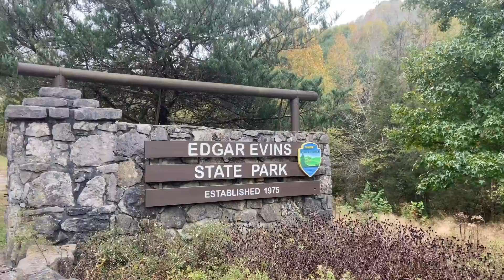Film maker from Belgium follows and films my living in a car nomad journey. 4th time over 2 years!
Today I meet up again with Sebastien from Brussels in Belgium to follow me some more on my nomadic journey. He will be filming basic ‘day in the life’ scenes as well as more intimate and personal scenes like me going back to look at land to purchase that is on my short list. We have fun though it is also emotionally and mentally draining at times being followed with a camera capturing my personal journey. Of course I’m more use to it as I do share my personal thoughts and journey 3 to 4 times a week with you. I guess you could say ‘I’m an open book!’ This is Sebastien’s any my fourth time together. I am more aware of of what to expect and it is easier to comply to Sebastien’s main request “I am not here”.. as He films!

Brand new store with my favs mantras and sayings!

plus Red Bubble store (see detailed description below)

30 messages in a deck comes with a display stand.. many different themed collections to choose from